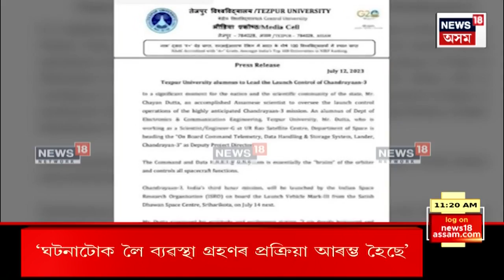BIG BREAKING : উত্তেজিত জনতাই জ্বলাই দিলে মূল অভিযুক্তৰ ঘৰ | People Burnt House of Manipur Accused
BIG BREAKING : উত্তেজিত জনতাই জ্বলাই দিলে মূল অভিযুক্তৰ ঘৰ
0:00 Intro
04:34 Manipur ৰ ঘটনাক লৈ উত্তাল সদন